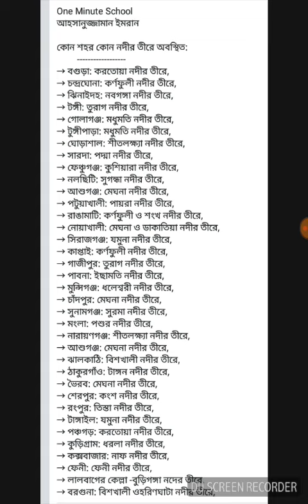কোন শহর কোন নদীর তীরে অবস্থিত !